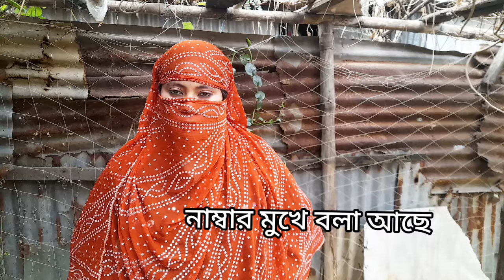যার পরিচয় নেই মামা মামীর কাছে বড় হয়েছে তাঁকে কে বিয়ে করে আপন করবে/ এতিম বলে কেউ ফোন দেয় না।